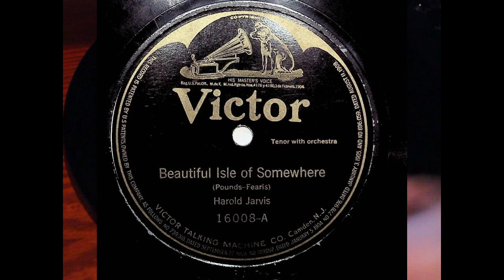1918 Harold Jarvis Beautiful Isle Of Somewhere Hayden Quartet Christ Arose 10-Inch 78 Record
1918 Harold Jarvis Beautiful Isle Of Somewhere Hayden Quartet Christ Arose 10-Inch 78 Record